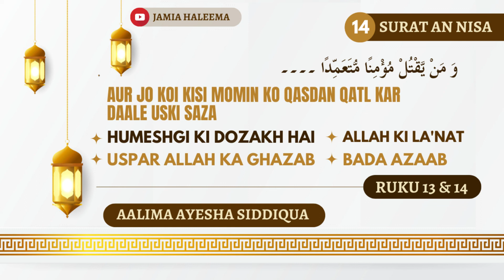Surat An Nisa | Ayah 92 - 100 | Tafseer || Aalima Ayesha Siddiqua